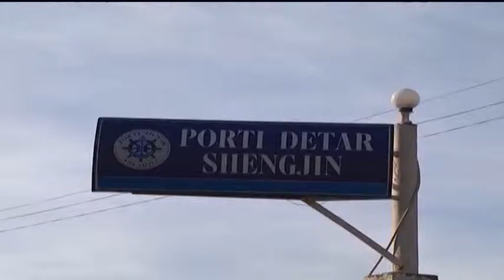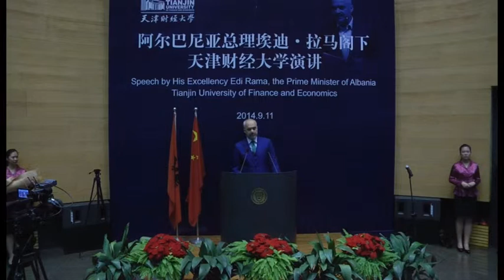Kina “sytë” nga Shqipëria. Rama: Po negociohet për “Rrugën e Arbërit”